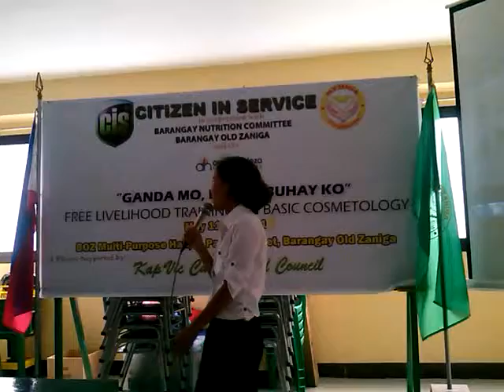Ang-Hortaleza graduate(3)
Testimony of our graduate of "Ganda Mo, Hanapbuhay Ko - 1" a free livelihood training for the unemployed women of the Barangay Okd Zaniga last May 11 - 15, 2015